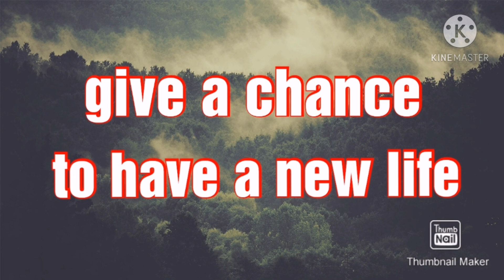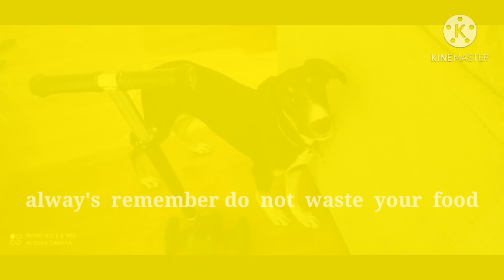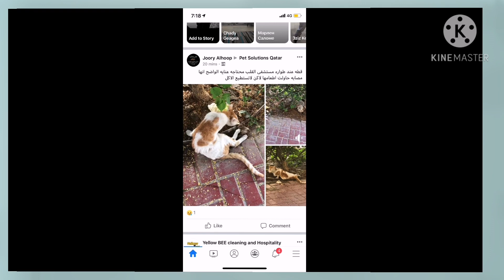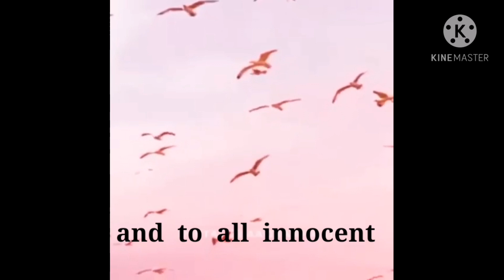Save Homeless Stray dogs and cats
The  Rescue  homeless, injured, abondoned, bully, and no where to go  poor  innocent  Dogs  and  Cats